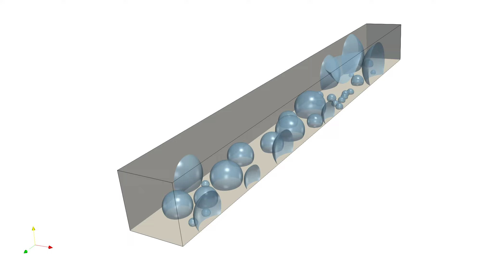1 cm micro-channel two-phase flow using discrete particle model with 6 m/s air flow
Flow of water injected into micro-channel from porous surface with air flow in channel at 6 m/s. Water predicted through discrete particle model with attachment to walls based on hydrophobic porous wall and hydrophillic channel walls.